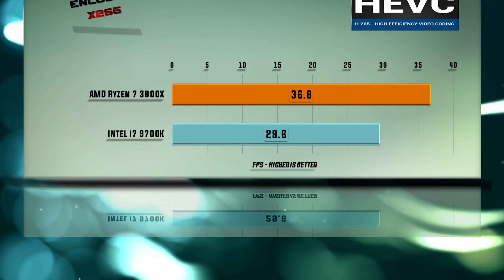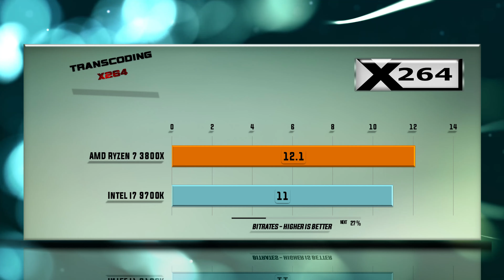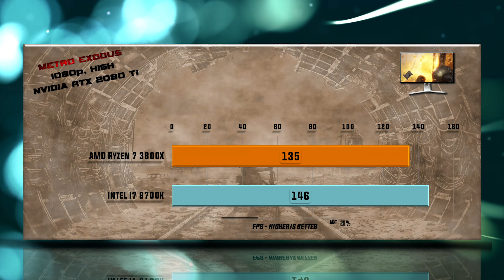Ryzen 7 3800X vs i7 9700K - 15 Tests 🆕 – Which is better?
INTEL i7 9700K vs AMD Ryzen 7 3800X BENCHMARK

Included tests: Hitman, Total War, Tomb Raider, Far Cry | 7-ZIP | Truecrypt | X264 | Playerunknown's battlegrounds PUBG | FAR CRY 5 | WITCHER 3 4K | BATTLEFIELD 5 | METRO EXODUS -  GTX 1080, GTX 1080 Ti, RTX 2080 Ti 1080p, 1440p and  4K test included – Gaming and Productivity | Encoding | Transcoding | Compression Tests Review on Windows 10

Ballistix Elite 16 GB, DDR4, 3800X Mhz purchase link: ▶ no link right nowG8F9

CHANNEL MAIN TEST RIGs setup as following:
Corsair Vengeance LPX 16GB DDR4 3600 MHz purchase link: ▶ .

Ryzen 7 3800X CPU specs: AMD Socket AM4, Process size – 7 nm, DDR4 Support, Performance – Cores 8, Threads 16, Processor Base Frequency 3.60 GHz, Max Turbo Frequency 4.50 GHz, Cache L3 32 MB, Generation – ZEN 2, TDP 65W, OPN Tray 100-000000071, OPN PIB 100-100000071BOX .